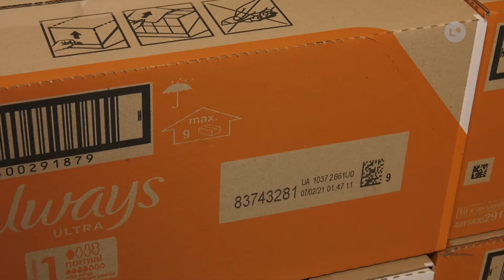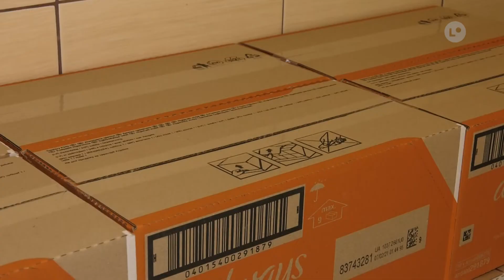Lokalna.TV: Akcja Donacja